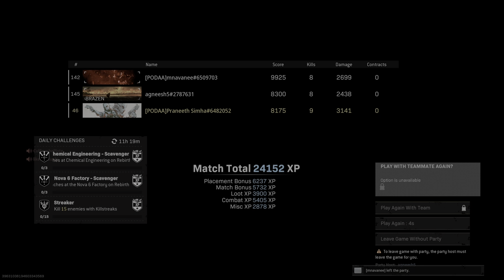Call of Duty Warzone | Rush game play | warzone victory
3 VS Quads Game play.